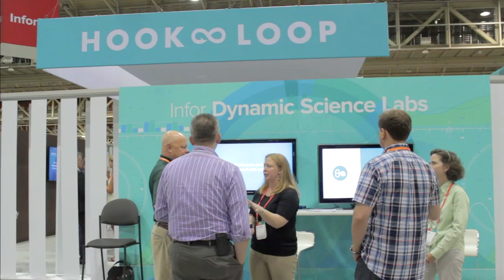Bryan Cotter | Inforum 2014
Bryan Cotter, Rip Curl North America, at Inforum 2014 with Dave Vellante and Jeff Kelly

In addition to managing the massive amounts of data for predictive maintenance of its luxury cars and to optimize winning performances for its Formula 1 team, another major data set that Ferrari S.p.A has to deal with is commercial. As an international organization, Ferrari spreads commercial and technical assistance information across 62 countries. In doing this, the company also has to ensure that the data is understood the same way throughout the world.

“Big Data is becoming more and more relevant for us, interesting for us, in terms of amount of information to be managed,” said Ferrari CIO Vittorio Boero in an interview for theCUBE at Inforum 2014. He explained that the company is exploring the opportunity to consolidate this amount of commercial information so that it’s interpreted the same view in all 62 countries. Ferrari is currently evaluating proposals from different players in the market offering a possible solution.

The company already has something in place, but nothing has yet been set in stone. Boero believes that Ferrari is going to be able to define a comprehensive project that covers all the different need of the company by the end of this year and hopes that a final solution is going to be in place next year.